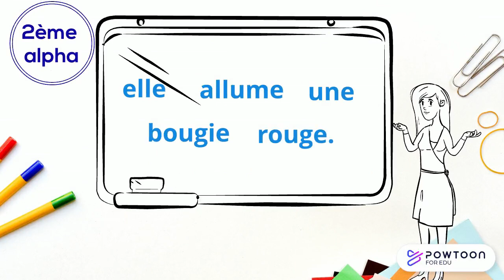lecture son OU